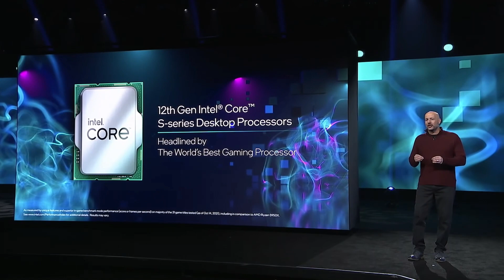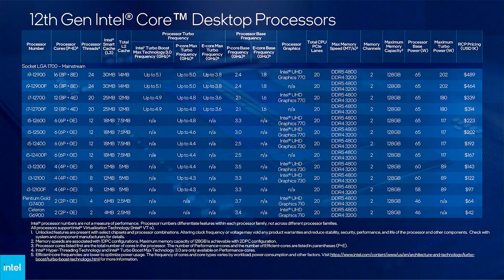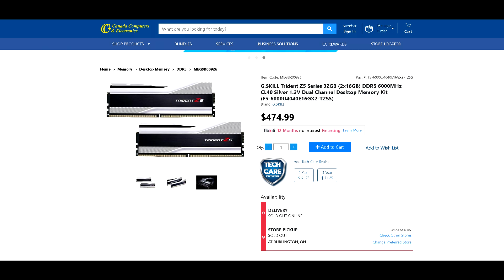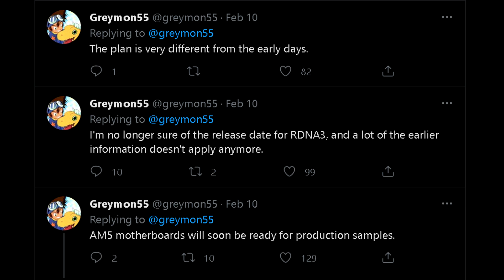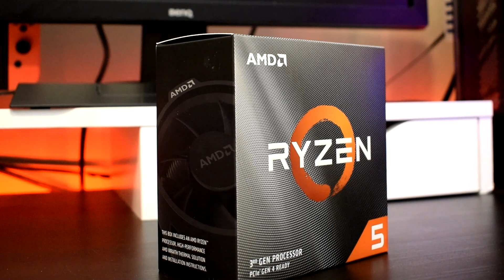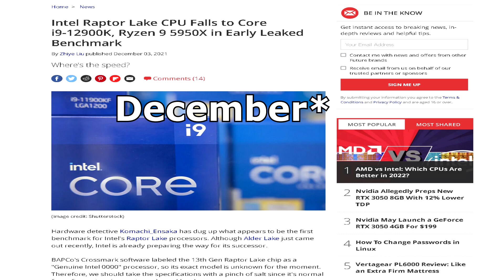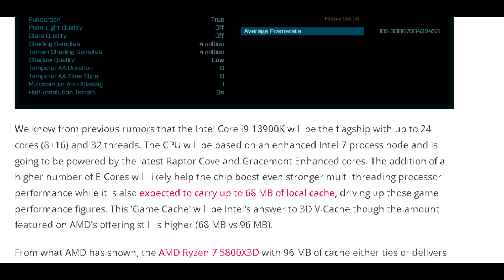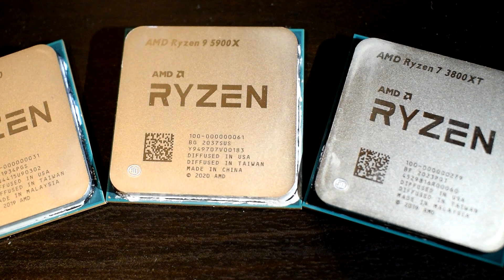The CPU Market Is Going To Become Very Exciting With AMD Zen 4 and Intel Raptor Lake in 2022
The CPU market is about to become very heated in 2022. Both AMD and Intel are planning on bringing new CPU architectures, Zen 4 and Raptor Lake respectively which will offer substantial performance improvements over the previous generation.

Has AMD Abandoned The Entry Level & Budget Gamer CPU Market? Intel's Alder Lake Is The Budget King.

Personal RIG
CPU: AMD Ryzen 9 5900X
CPU Cooler: Thermaltake TH360 SNOW
RAM: G Skill Trident Z 32GB(4x8GB) 3600MHz CL14
Motherboard: Gigabyte X570 Aorus Master
Graphics Card: EVGA RTX 2080 XC Gaming Watercooled
SSD1: Samsung 970 EVO Plus 1TB
SSD2: Samsung 950 Pro 512GB
SSD3: Crucial MX 300 525GB
HDD2: Western Digital Caviar Blue 1TB
HDD3: Seagate Barracuda 3TB
PSU: Corsair RM850X
CASE: Thermaltake View 51 Snow
Monitor: BenQ XL2730Z 144Hz 1440P
OS: Windows 10 Pro 64-bit